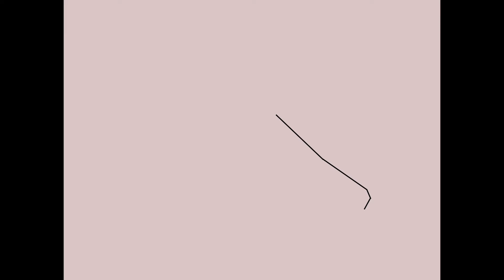はいよろこんで / 宇沢レイサ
「Minna no SUPASUTA!!!」

Worst work this year lol, use this to add more funny stuff in my channel
First blue archive character's otomad, but I dont't actually play this game